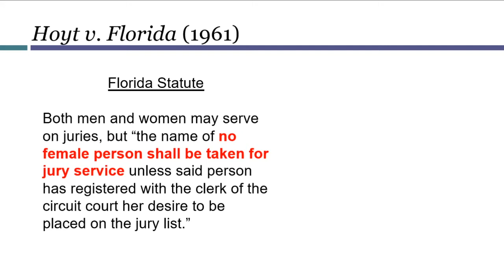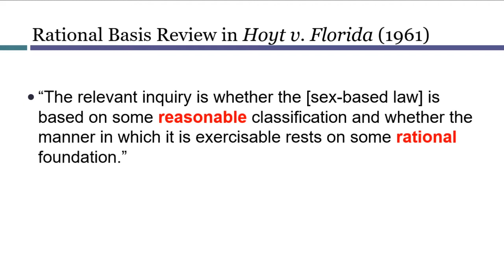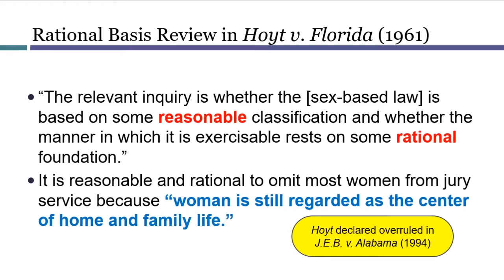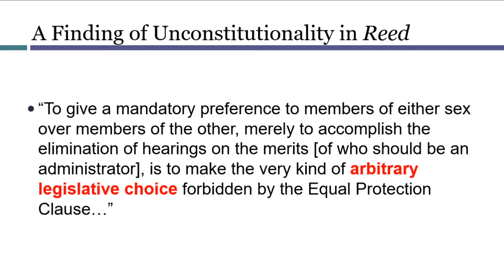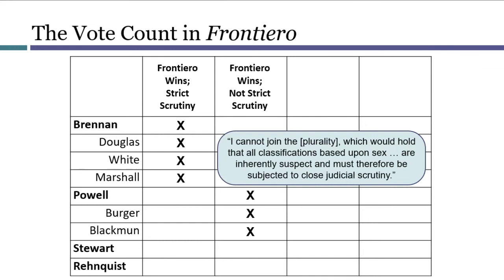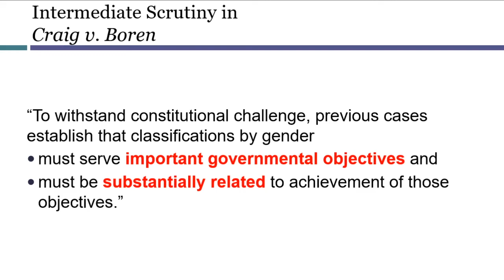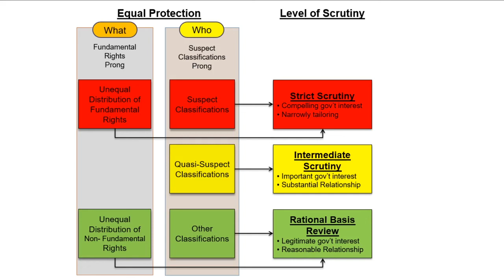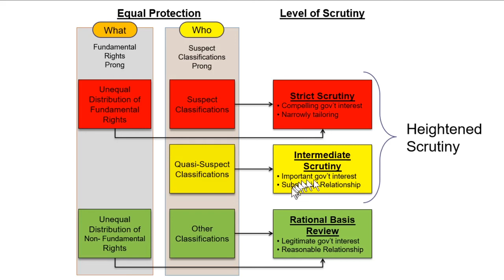The Path to Intermediate Scrutiny